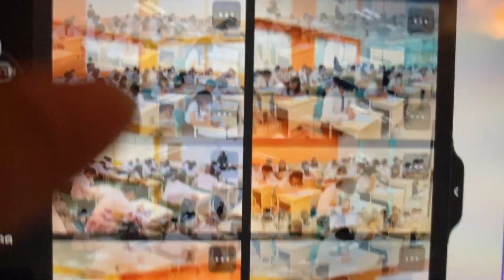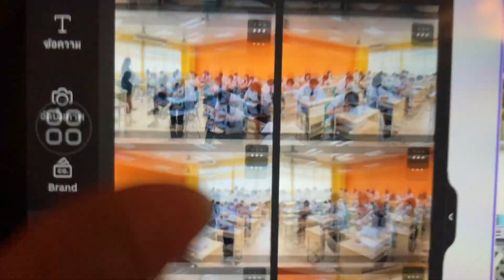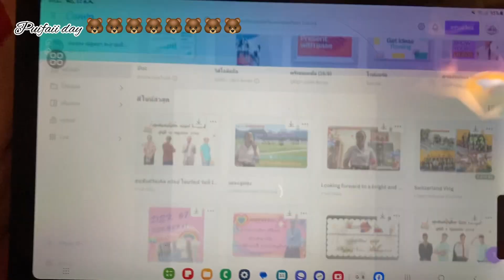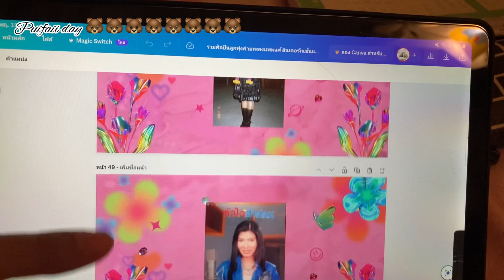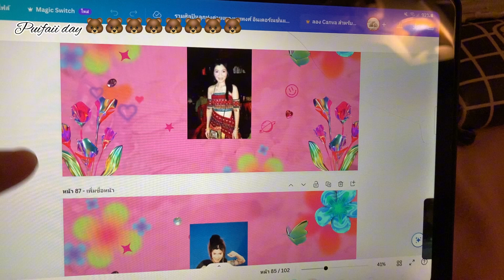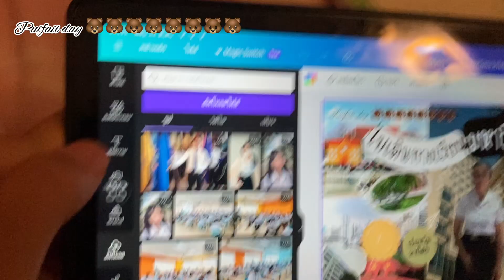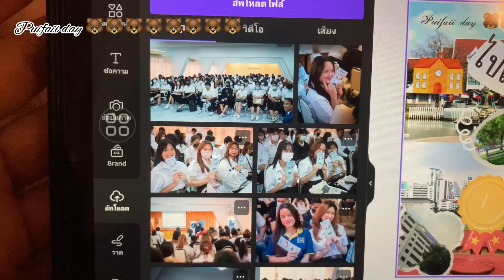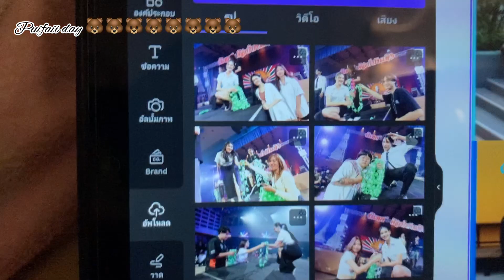ทุกคนๆและดีใจ / Puifaii day 🐻🐻🐻🐻🐻🐻🐻🐻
ทุกคนๆและดีใจ